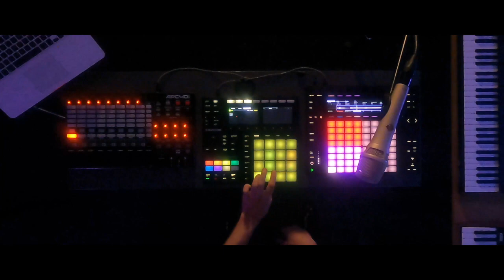GONE - Studio Live Session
Unreleased tracks
- Aurora
- Nemetev
- Ghostly
- Gem
- Calling

Live from the studio

Special thanks
Cedronaline
Felix Fander
Robin Desprats